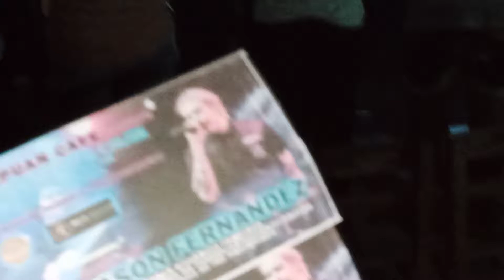9 September 2022